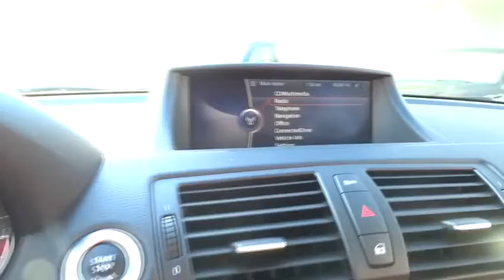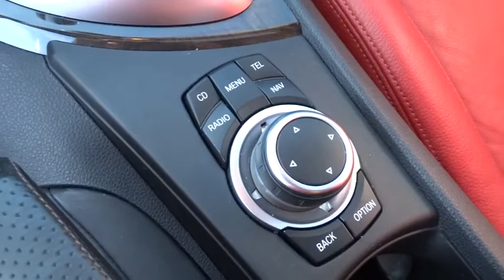2012 BMW 1 Series San Francisco, San Jose, Oakland, Marin, bay area, CA 34777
2012 BMW 1 Series
2012 BMW 1 Series 135i M SPORT PKG - Stock#: 34777 - VIN#: WBAUC9C55CVM12438